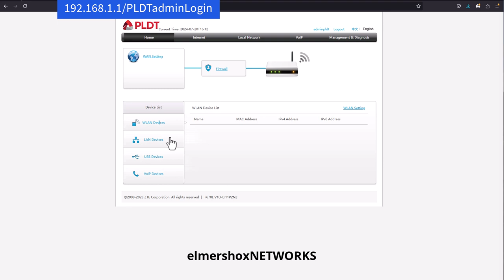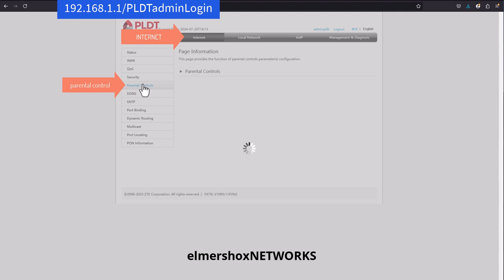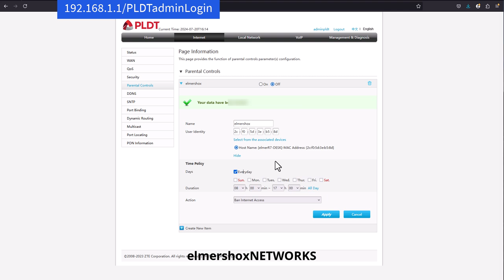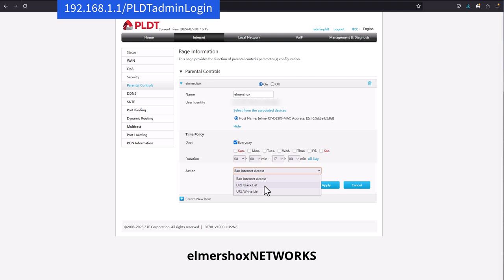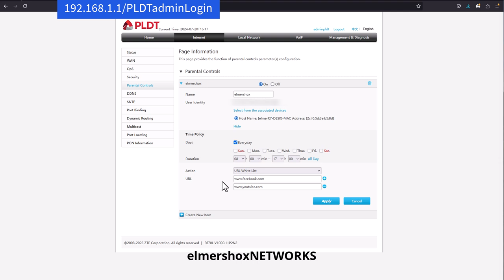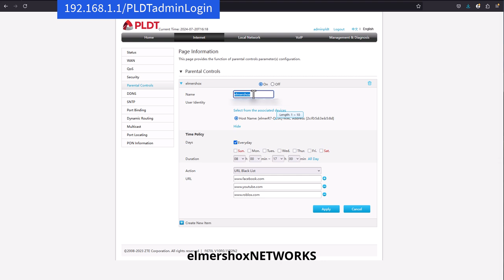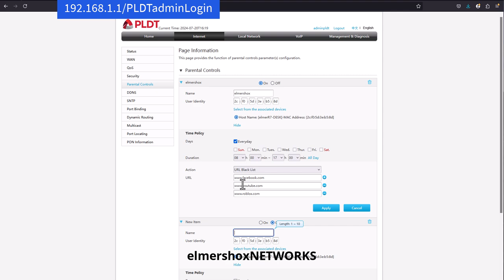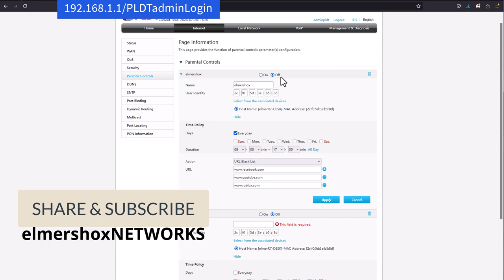PLDT ZTE670L Parental Control EASY Follow Steps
Learn how to utilize the parental control features on the PLDT ZTE 670L router to manage and secure your home internet!

How you can block access to specific websites, use URL whitelisting, and set time limits for internet access to keep your children safe online.

Elmer will provide a step-by-step guide for parents to take full advantage of these features, ensuring better cybersecurity and controlled internet usage at home.

Stay informed and protect your family with PLDT ZTE 670L parental controls!